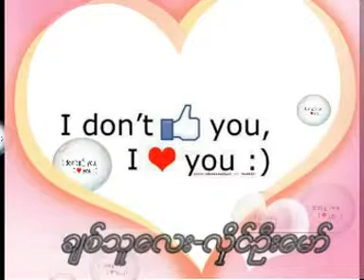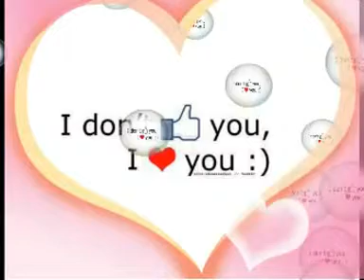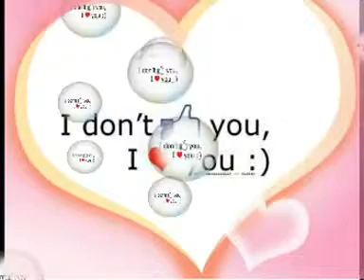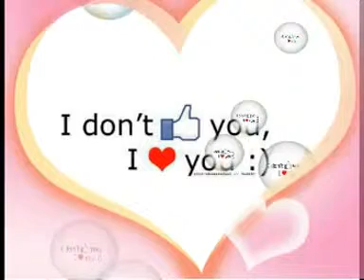hlaing oo maw6